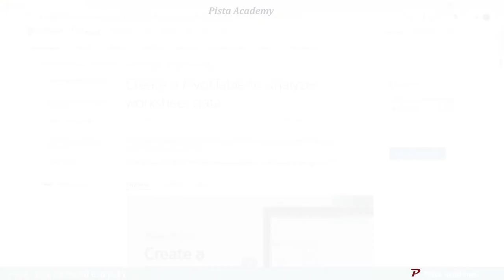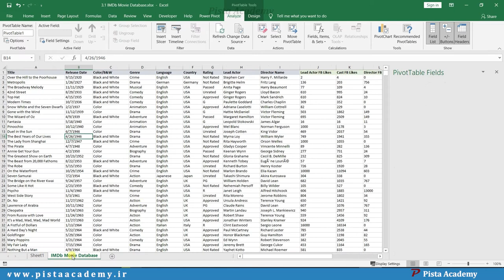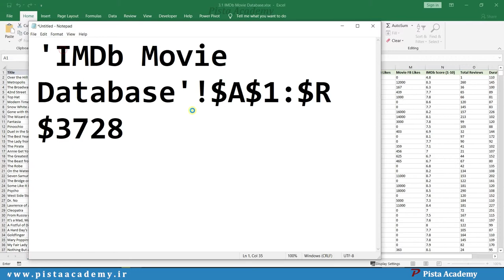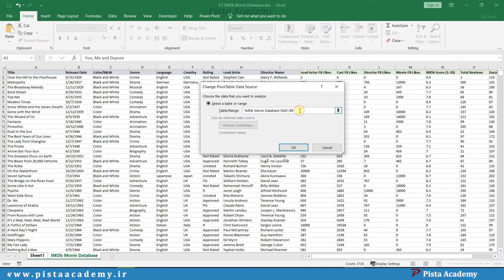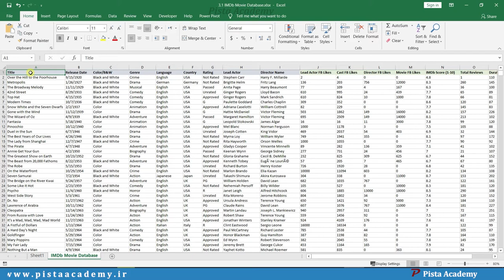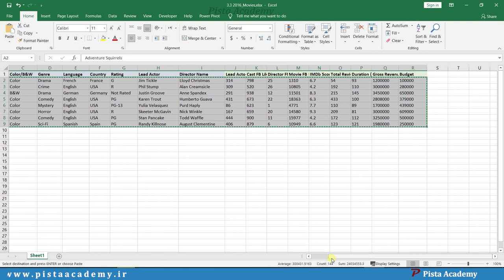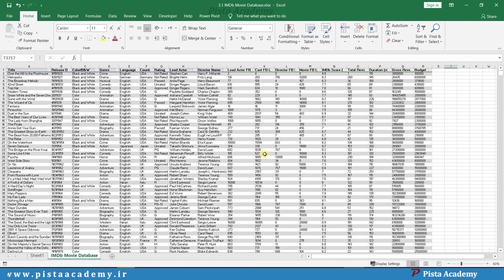آموزش Pivot Table - جلسه پنجم